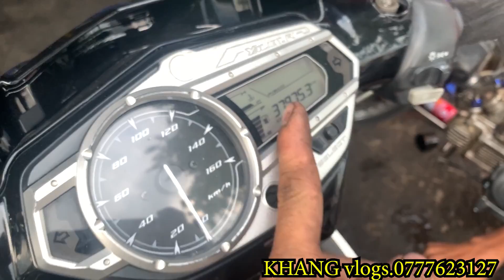#359# MUA XE TAY GA CŨ AE NÊN TỔNG KIỂM TRA VÀ BẢO DƯỠNG LẠI ĐI CHO AN TÂM